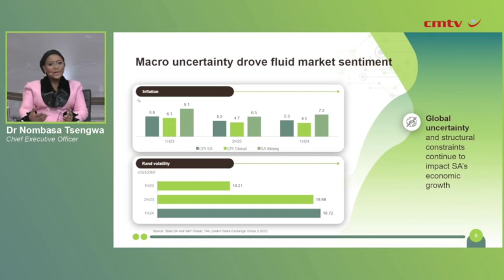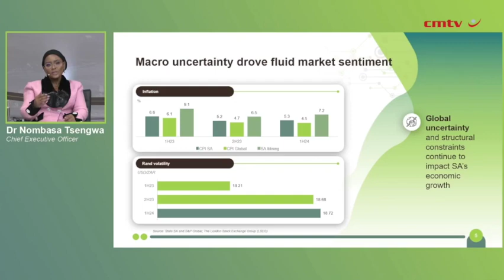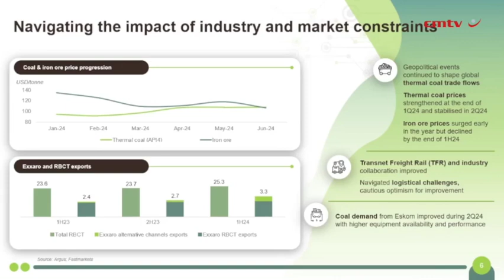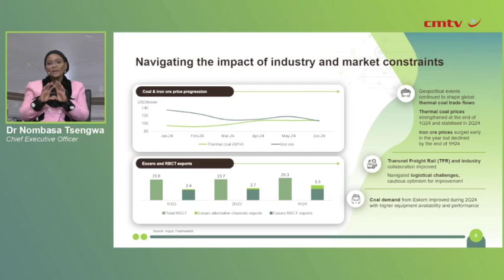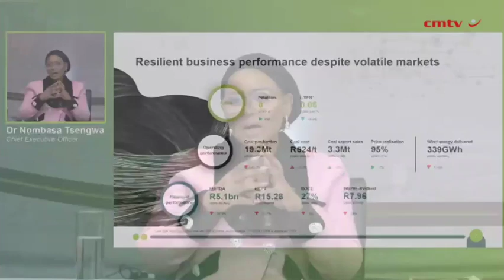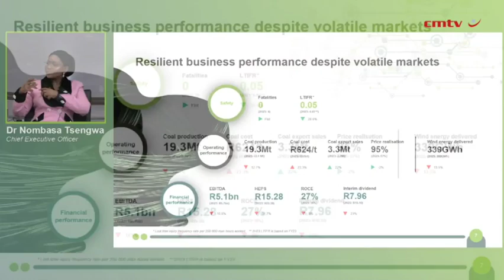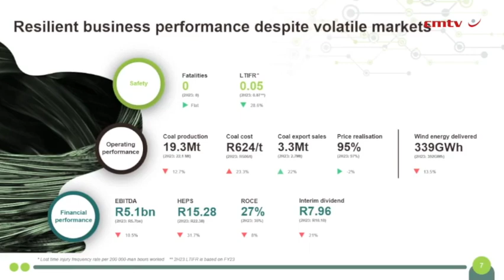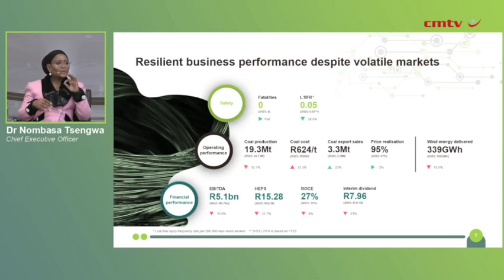Exxaro expecting interest rates to begin to lower during the remainder of this year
JOHANNESBURG (miningweekly.com) – Johannesburg-listed coal and energy company Exxaro is expecting the Federal Reserve, the European Central Bank, the Bank of England and the South African Reserve Bank, among others, to start lowering official or policy interest rates during the remainder of this year.

“Such initial rate cuts would mark the end of the most aggressive rate hiking cycle in four decades,” Exxaro CEO Dr Nombasa Tsengwa said during the company’s presentation of first-half results on Thursday, covered by Mining Weekly. (Also watch attached Creamer Media video.)